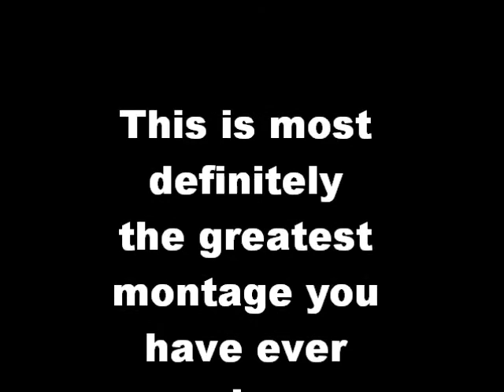Best Montage Ever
FAZE ILLCAMS